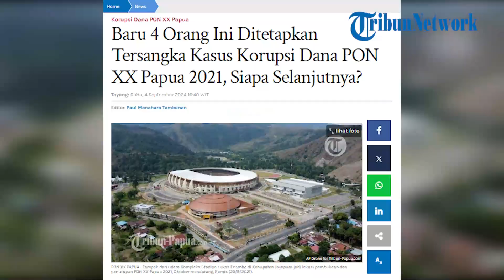BARU DITETAPKAN 4 ORANG TERSANGKA KORUPSI DANA PON XX PAPUA 2021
TRIBUN-PAPUA.COM, JAYAPURA - Kejaksaan Tinggi Papua pada Senin (2/9/2024) menetapkan empat orang sebagai tersangka atas kasus dugaan korupsi dana penyelenggaraan Pekan Olahraga Nasional (PON) XX 2020.

Mereka yang ditersangkakan yakni TR selaku Bendahara Umum PB PON, RD sebagai Koordinator Bidang Transportasi, RL Ketua BIdang II PB PON, dan VP yang saat itu menjadi koordinator Venue.

Artikel ini telah tayang di Tribun-Papua.com dengan judul Baru 4 Orang Ini Ditetapkan Tersangka Kasus Korupsi Dana PON XX Papua 2021, Siapa Selanjutnya?,